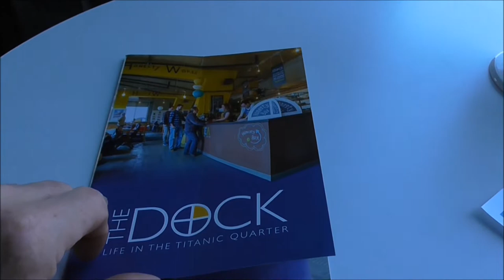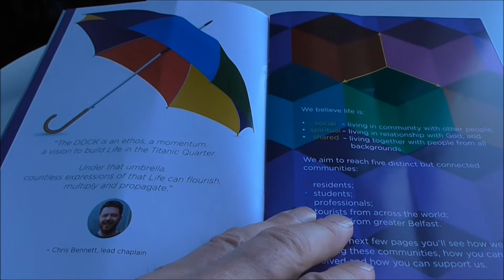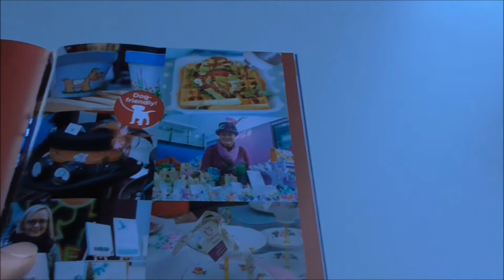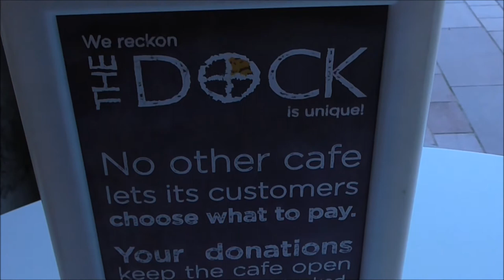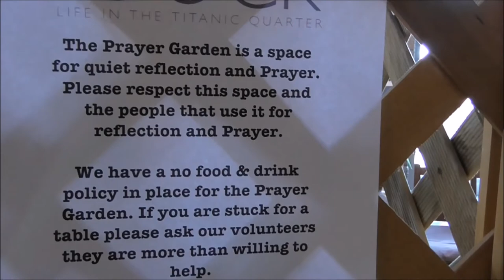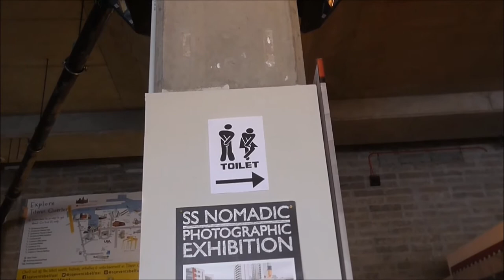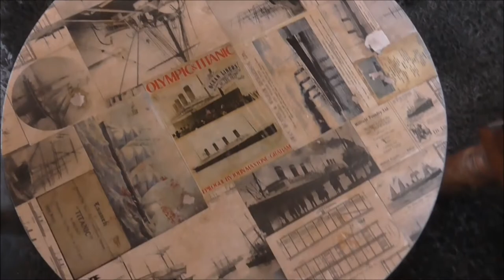Inside the Dock Honesty Box Cafe Belfast Harbour Marina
I'm down at Belfast Harbour Marina and this is the Dock Honesty Box Cafe sited overlooking the Abercorn Basin on the corner nearest to the famous SS Nomadic.
As far as I know this is the only Honesty Box cafe in the island of ireland and probably even in the whole UK!
'Run by teams of volunteers, The DOCK Cafe serves up a never-ending supply of award-winning locally sourced Sukí teas, freshly ground DOCK blend and guest coffees and tasty soups, scones and bakes. There is plenty of space to relax on a comfy sofa, and free wi-fi to catch up on work. There is no price list; instead, we have an honesty box and let our customers choose what to pay.
Throughout The DOCK Cafe you’ll find an ever-expanding collection of quirky pieces of history from the Belfast docks: Titanic memorabilia, models and unique pictures of shipyard life, and artefacts from the lovely old H&W Drawing Offices.
You can see Edward Harland’s signature, Thomas Andrews’ door and displays showing SS Nomadic’s restoration and HMS Caroline’s final days in use. You might even be eating your lunch off one of the old tables from the Drawing Offices!
Life in the Titanic Quarter thrives here, in the form of book clubs, knitting groups, work get-togethers, cycle-club stops, brainstorming sessions, family catch-ups, chess games, and a thousand other unplanned, unforced expressions of community every day.'

The Dock is essentially the brainchild of energetic, and totally enthusiastic visionary, team leader, Chris Bennett. Chris, a Church of Ireland rector, was appointed in 2009 to the new post of Chaplain to the Titanic Quarter.

Chris says, ' The Dock exists to build Life in the Titanic Quarter – heart and soul amidst the concrete and steel of this fantastic new development in Belfast’s historic shipyard.
Belfast is famous for separating into its different communities and (especially) churches. We sought to provide something different – a shared gathering point – a boat on neutral waters, in which all our traditions could share the excitement of building community together. In the early days, this squiggle represented our vision: Churches of all traditions and backgrounds worked together – so that the ‘Chaplains to the Titanic Quarter’ became a team rather than one individual.
The cafe is a space where absolutely anybody can feel at home – no-one is attacked with Bibles, tracts or evangelistic slogans when they come in through the door. At the same time, we try to provide a little bit of space for spiritual life in the Titanic Quarter – especially in the Prayer Garden, a light-filled little oasis of greenery and peace in the corner of the cafe, and through the presence of the team of Dock Chaplains, who are just as happy to get stuck in to a deep and meaningful natter about the meaning of life as to get stuck feeding Doris the Dishwasher!
The sign above the door says ‘Life in the Titanic Quarter’, and we believe that life is all about:
   living in community with other people
    living in relationship with God, and
    living together with people from all backgrounds
– Social, Spiritual and Shared, our three core values.
The Dock is an ethos, a momentum, a vision to build Life in the Titanic Quarter. Under that umbrella, countless expressions of that Life can grow, flourish, multiply, propagate. Some (most?) will be temporary, in the right place at the right time. Many of them might involve ‘meanwhile’ contracts and honesty boxes, as those seem to exemplify what we’re about. But we’ll try to stay light on our feet – we’re not here to build a cathedral, an edifice or institution.
We’re here to live.'
This cafe is so well worth checking out for it's eats, historic local maritime memorabilia and for it's excellent ethos.